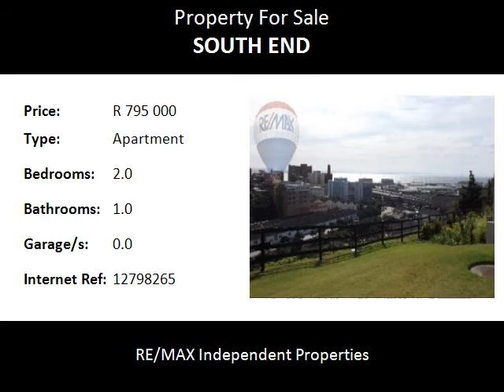2.0 Bedroom Apartment For Sale in South End, Port Elizabeth, South Africa for ZAR R 795 000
Bedrooms: 2.0
Bathrooms: 1.0
Garages: 0.0
Price: R 795 000

Property Description:

This neat apartment is situated in an upmarket, secure complex named Bridgewater. It is situated in South End making it close by to amenities including well known shopping centres, medical centres and main roads. The most valuable feature has to be the views. A luscious valley is seen to the left while the glistening ocean is situated to the right.
There are two catered bedrooms and one full bathroom. The lounge is open plan with the kitchen. The kitchen is fitted and includes a breakfast counter and an electric hob with under-counter oven. A sliding door from the lounge opens out to an under-cover patio in the rear which features a built in braai and overlooks the very neatly kept rear garden and views.
Security includes burglar bars and an intercom. The front gate is remote activated and an undercover carport is provided. The complex includes a sparkling communal pool with a thatch lapa overlooking the views.